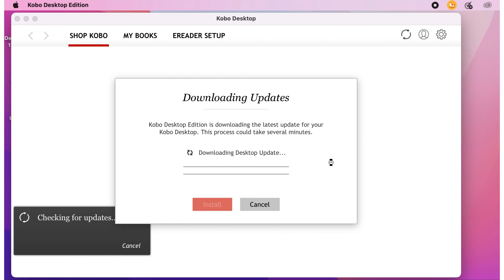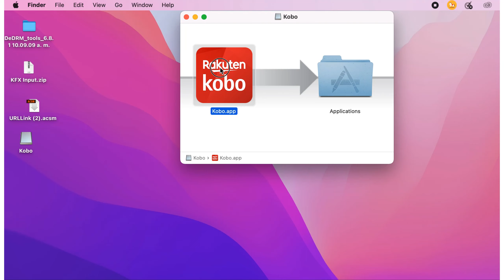How to Update (and Sync) Kobo Desktop App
When starting Kobo desktop app, if there is a software update release, you will see a pop-up. Click on "Update" and wait until it's finished.

Then, "Install" it and restart kobo desktop.
Now it is with the latest software.